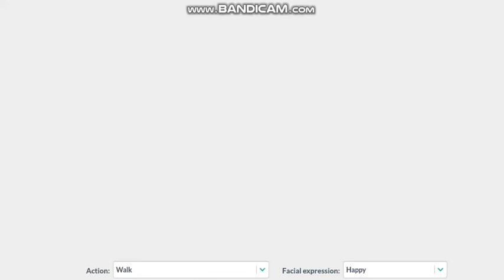Erika loves dancing are having a fun from VYond 2